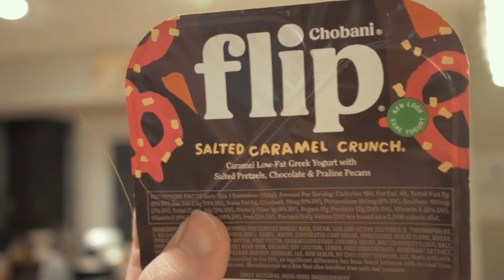Powering up for my first Power lifting Meet! - EP1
I am finally able to talk about my first upcoming power lifting meet. I will be powering up for this power lifting meet for the next few months so I decided to make a power lifting meet series.